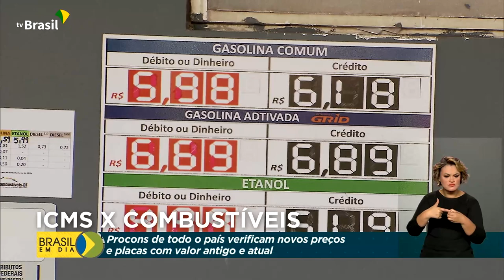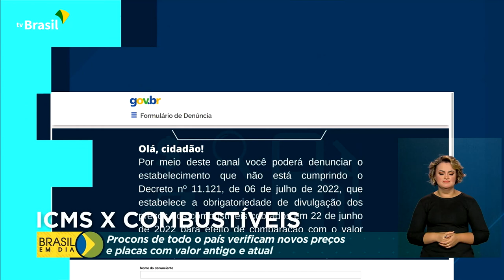Relações de Consumo | Fiscalização nas distribuidoras de combustíveis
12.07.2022 - A partir de hoje, uma ação conjunta da Agência Nacional do Petróleo e da Secretaria Nacional do Consumidor fiscalizará as distribuidoras de combustíveis. Detalhes com o repórter Glauco de Queiroz.